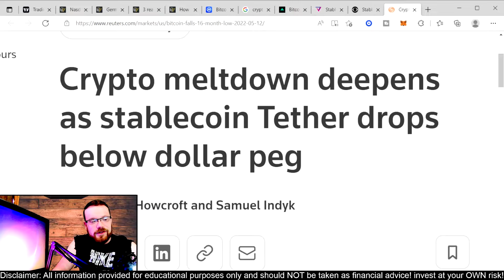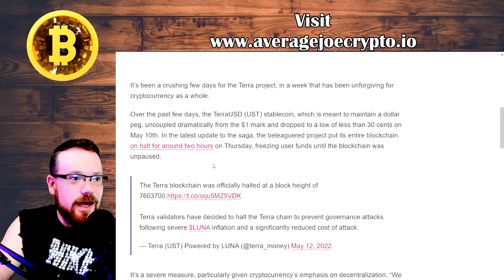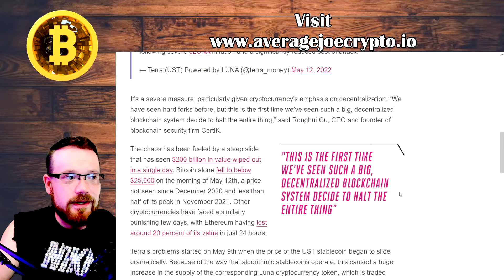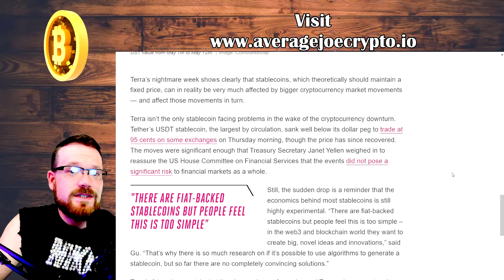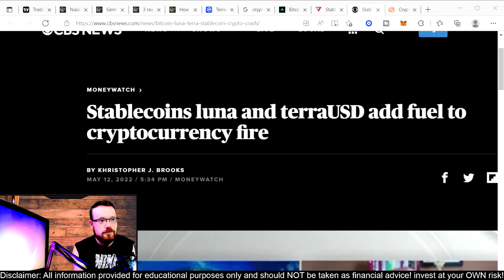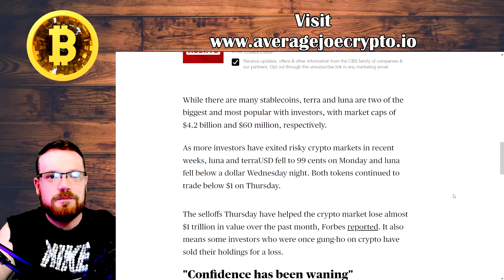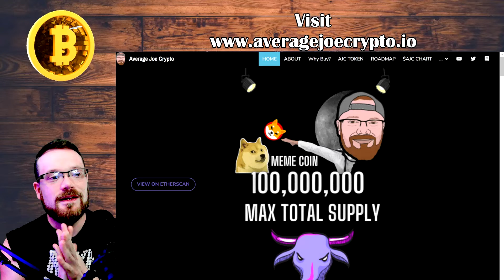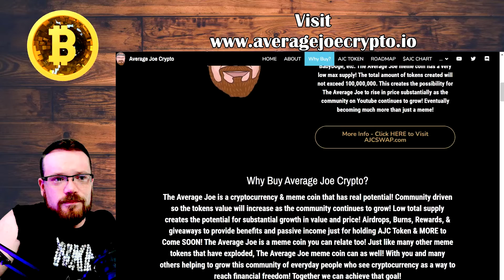TERRA LUNA UST USDT STABLECOIN MELTDOWN FUELING THE CRYPTO CRASH!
The ONE Cryptocurrency Exchange that has actually been on TOP of it's GAME throughout all the Bitcoin Crypto Regulatory FUD, FOMC Inflation Fears, & the SEC enforcement against other top crypto exchanges in '23
BITGET! Spot, Futures, & Margin Trading Altcoins up to 125x Leverage!
LETS TALK NOT SO STABLE STABLECOINS! CRYPTO NEWS COVERING WHY TERRA LUNAS TERRAUSD OR UST COIN LOST IT 1 TO 1 PEG TO THE DOLLAR! DO WE REALLY NEED STABLECOINS? THIS IS EXTREMELY DANGEROUS TO INVESTORS WHO HAVE SECURED PROFITS AND PLACED THEM INTO UST THINKING THEIR GAINS WERE SAFE! THE TERRA LUNA STABLECOIN SAGA HAS OPENED THE DOOR FOR MORE FEAR UNCERTAINTY AND DOUBT WITHIN THE CRYPTOVERSE! POSSIBLY FURTHER ADDING FUEL TO THE CRYPTOCRASH FIRE!

🚀 CHECK OUT AJC TOKEN! 100M MAX SUPPLY
MICROCAP GEM 💎  WITH UTILITY! 🔐 55% UNISWAP LP LOCKED 5YRS!

👉  SIGN UP FOR PHEMEX - GET BONUS 👈

🔴EXPRESS VPN🔴 PROTECT YOURSELF ONLINE!
Get $30 off Cointracker & stay stress free at tax time by signing up with this link today 🙌
😎Official Apollo Fintech/GSX Investors Telegram Group